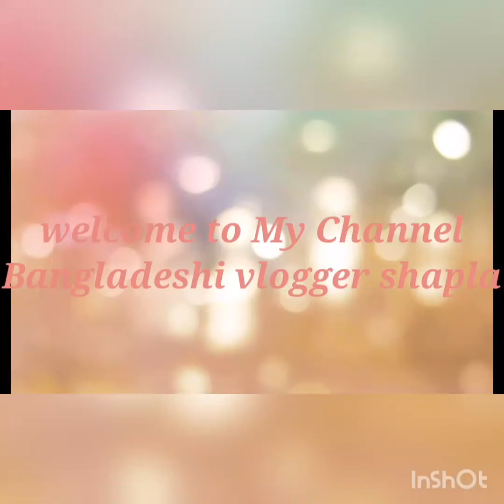মুচমুচে সুস্বাদু পিয়াজু রেসিপি